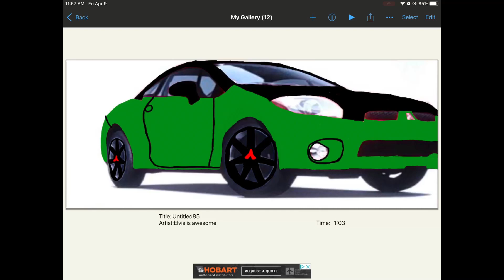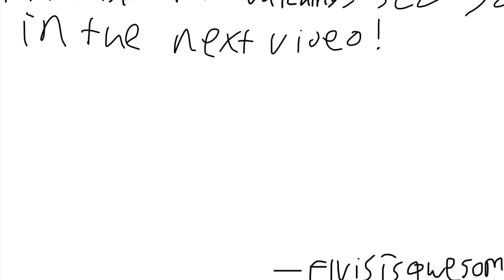Coloring Cars: Mitsubishi Eclipse (4th generation) (1 year later)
Mitsubishi please don't sue me
song artist please don't sue me
ibis paint don't sue me
apple, garage band and iMovie please don't sue me

today I decided to paint a one of my favorite cars, the 4th gen. mitsubishi eclipse. it is green and black because it's the bushido color scheme in need for speed carbon

song used
ladytron - fighting in built up areas